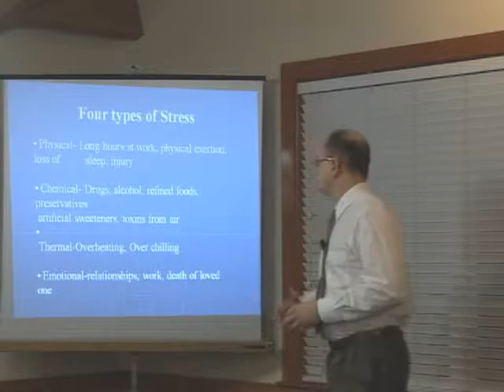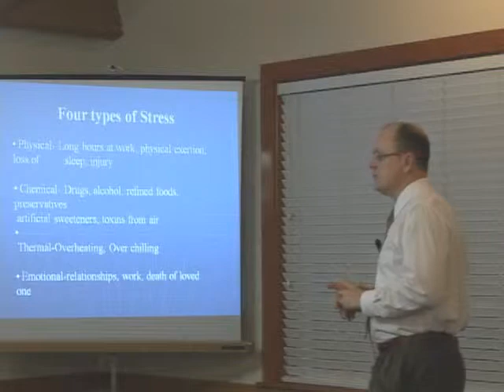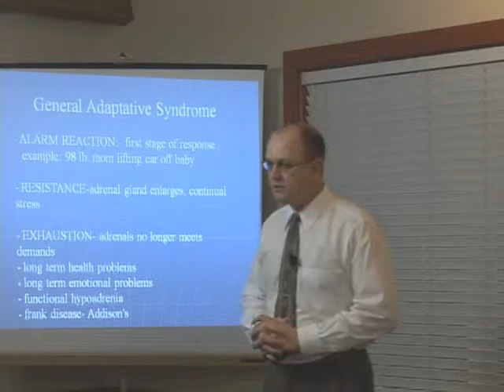Stress and the Adrenals - Part 2